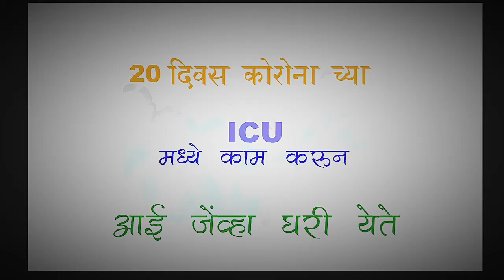Covid-19 Corona LockDowm When The Mother Comes Home after working in I C U for twenty days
When the mother comes home after working in I C U for twenty days